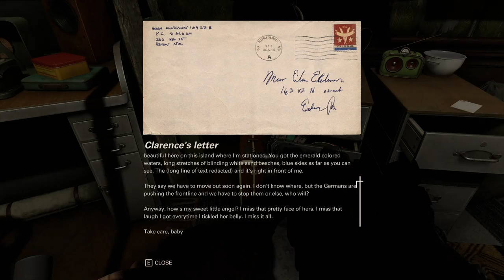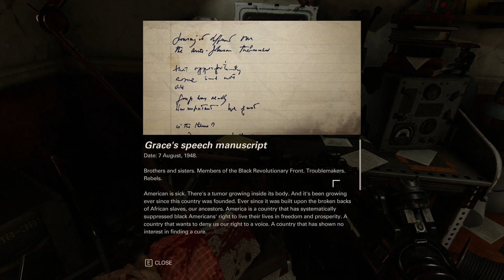►Through Manhattan Apartments, Lending A Valkyrie Wings Chapter 6 | Wolfenstein II: The New Colossus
Our trip through Manhattan is coming to an end as we reach our destination, a group hiding in the lofts needs a lift :).

►Special Thanks

Genzo & 4N1M470R

Get partnered with Curse Gaming -
(music and tracking social tools)

KEY FEATURES:
The Mission: Liberate America from the Nazis
Strap in for a heart-pounding journey as you fight the Nazi war machine on American soil. As BJ Blazkowicz, protect your family and friends, forge new alliances and face the demons of your troubled past as you rally pockets of resistance to overthrow the Nazi occupation.

The People: Rally the Resistance
Immerse yourself in a world brought to life by unforgettable characters who bring a new level of personality to the franchise. Reunite with your friends and fellow freedom fighters such as Anya, Caroline, Bombate, Set, Max Hass, Fergus or Wyatt, and befriend new characters such as Horton and Grace as you take on the evil Frau Engel and her Nazi army.

The Arsenal: Wield Devastating Guns and Future Tech
Blast Nazis to bits with high-tech weaponry such as the Laserkraftwerk, a multi-purpose, high-intensity laser weapon that can disintegrate enemies, or the Dieselkraftwerk, a rapid-fire, gas-powered grenade launcher that can devastate groups of enemies, or get up close and personal with advanced pistols, submachine guns, and hatchets. When you need a little more versatility, upgrade and dual-wield your favorite guns!

The Plan: Kill Every Nazi in Your Way
Everyone’s favorite pastime! Unleash your inner war hero as you annihilate Nazis in new and hyper-violent ways. Lock and load futuristic guns and discover BJ’s new set of abilities as you fight to free America. Regardless of your playstyle, invent all-new ways of stabbing, shooting, and killing Nazis.